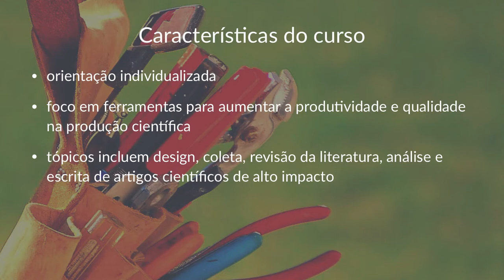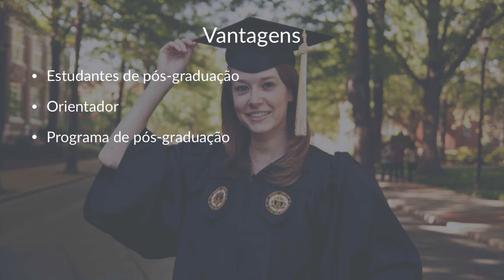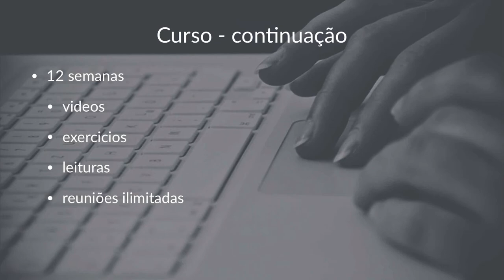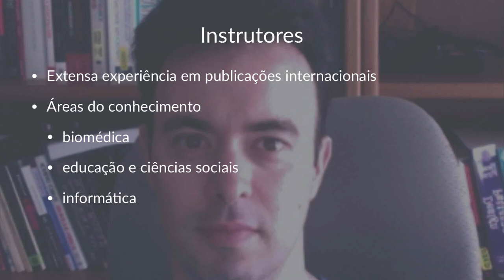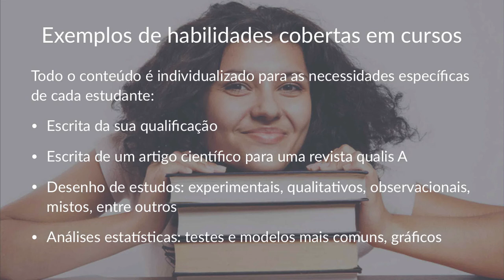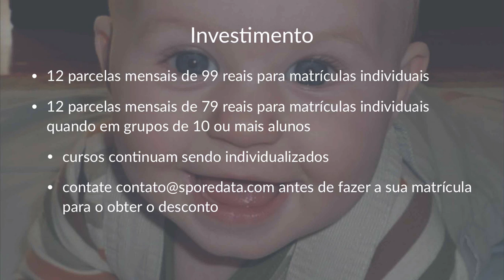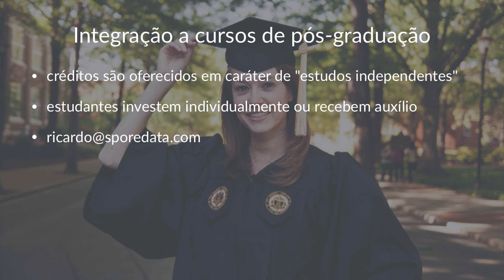Integração do curso de educação personalizada para pesquisadores a programas de pós-graduação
Integração do Curso de Educacação Personalizada para pesquisadores a programas de pós-graduação no Brasil, incluindo uma descrição do seu objetivo, conteúdo, fluxo de trabalho e quais os benefícios comumente associados